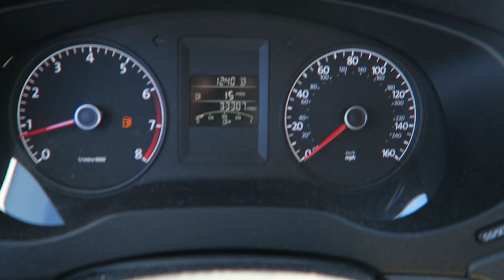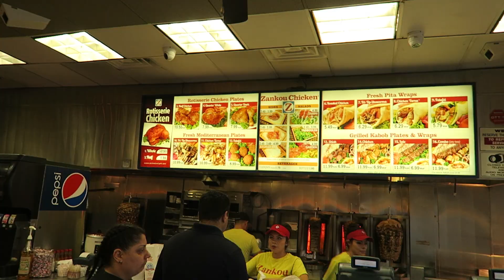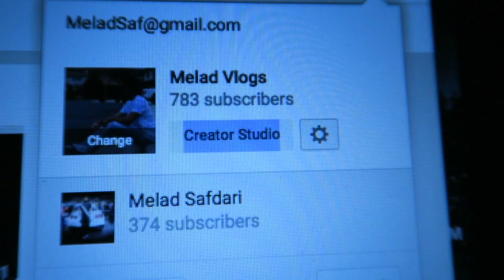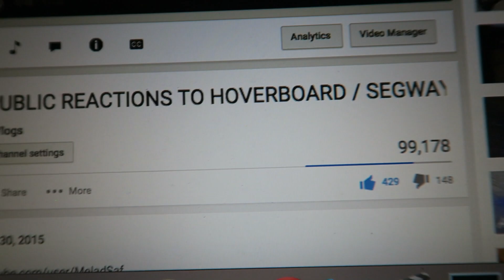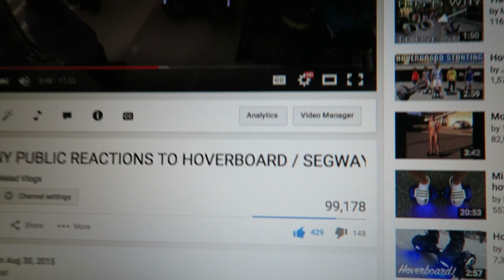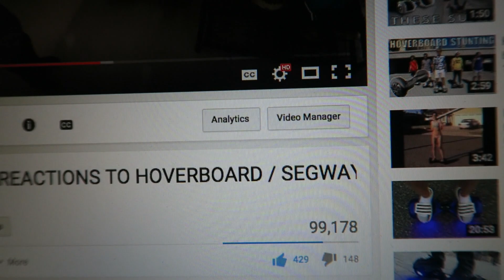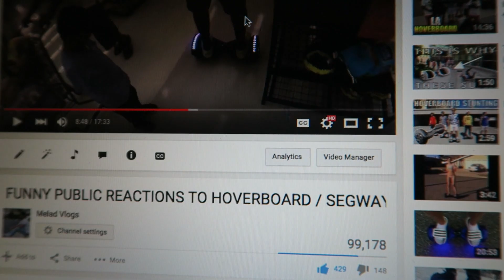HALLOWEEN THEMED BMW M3 ??!!